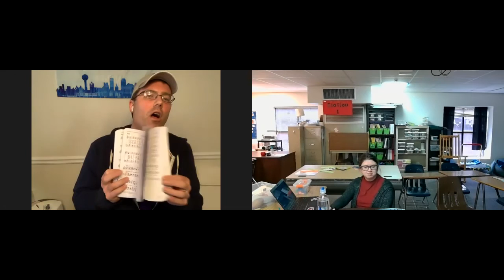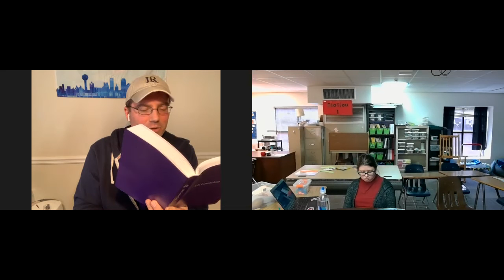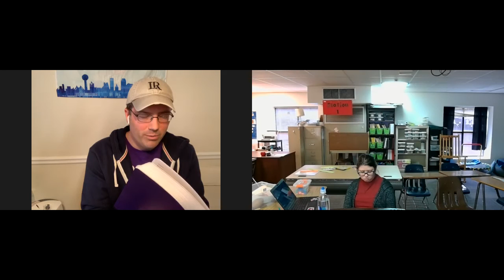Youth Bible reading and Confirmation Prayer for December 14, 2020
Youth Bible reading and confirmation prayer for December 14, 2020 featuring youth leader Ashley and Pr Stephen.